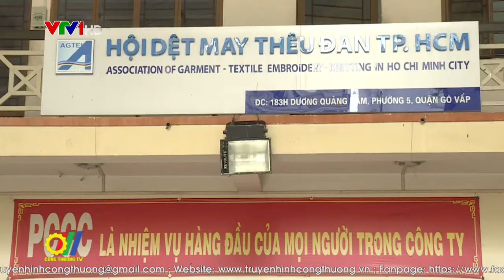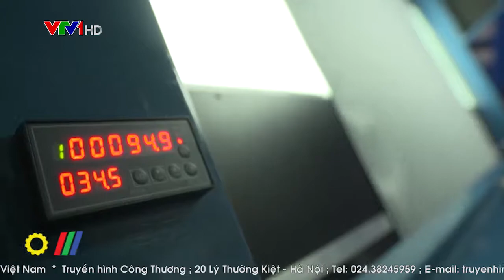Tiếp sức cho doanh nghiệp công nghiệp hỗ trợ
Công nghiệp hỗ trợ đóng vai trò là nền tảng thiết yếu để nâng cao năng lực cạnh tranh của sản phẩm công nghiệp là một trong những giải pháp quan trọng nhất để Việt Nam chuyển dịch cơ cấu kinh tế, thúc đẩy tăng trưởng bền vững trong dài hạn. Tuy nhiên, cho tới nay, quy mô và năng lực của các doanh nghiệp CNHT còn nhiều hạn chế. Để ngành Công nghiệp hỗ trợ đủ sức tham gia chuỗi cung ứng toàn cầu, cần tập trung triển khai nhiều giải pháp theo hướng sát thực tế…